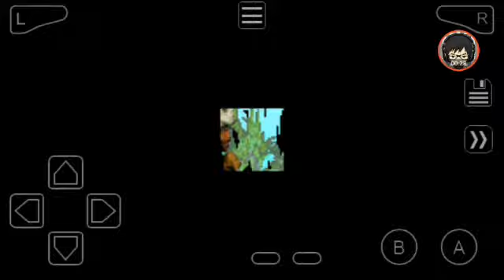Donkey country para gba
Espero que les guste muchachos.

Únete a la comunidad del canál! Y comoarte el contenido que quieras referido al canal!

Dudas? Escríbeme a mi correo!